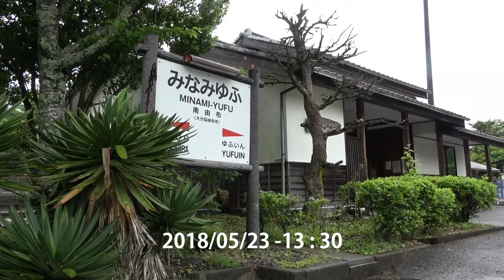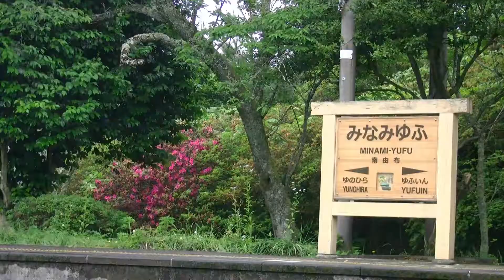久大本線 南由布駅 3泊4日コースのななつ星in九州とトレインハンターズ九州 2018/05/23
2018/05/23　南由布駅にて撮影
ななつ星in九州との時間 第359弾（3泊4日コース2日目）